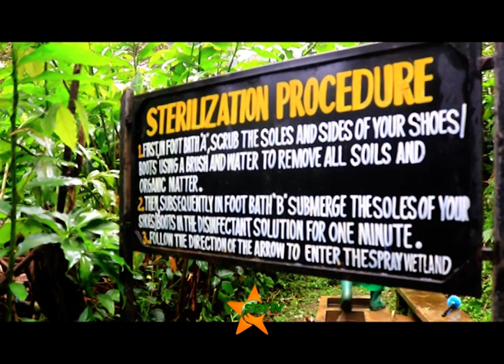• VYURA WA KIHANSI IRINGA: Uboreshaji wa mazingira watetea uhai wao